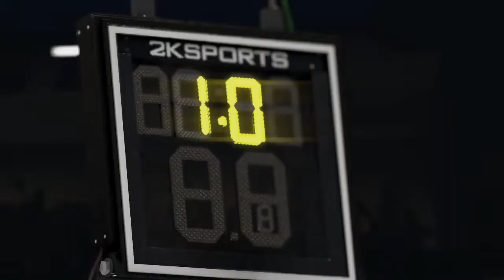NBA 2k14 PS4 Highlight Reel Pt.3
Video was made with PS4 ShareFactory app